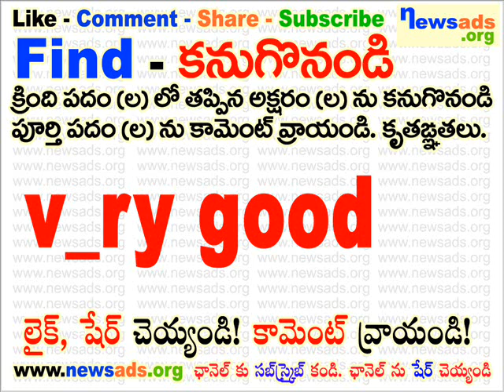v_ry good